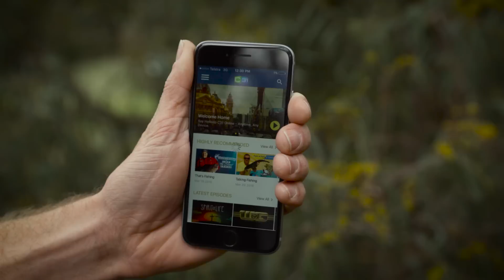Beyond The Divide Series 4 Promo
Series 4 of the Award winning Australian TV hunting adventure series, Beyond The Divide, airs from June 2, 2016 on CH 44, Foxtel Aurora 183 and live stream, catchup and on demand via the free C31 App.